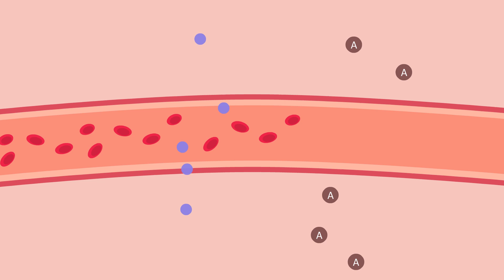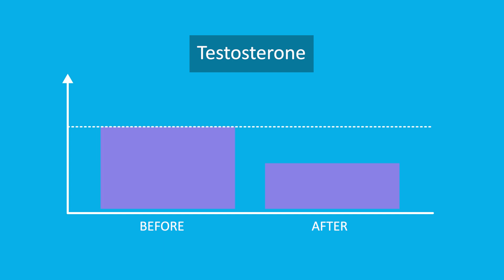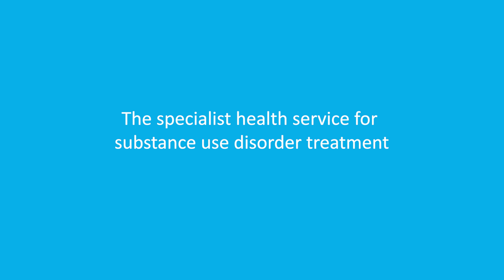Anabolis-androgeeniset steroidit: psyykkiset haittavaikutukset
Oslon yliopistollisen sairaalan The Steroid Project (Steroideprosjektet) -hankkeen tuottama englanninkielinen opetusvideo. Tekstitys suomeksi.